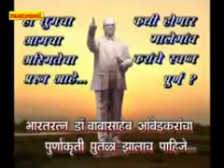भीम तूने दुनिया में भारी उठाया (PANCSHSHIL HD )9219798607 /9045579045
निर्माता व निदेशक --सुखबीर सिंह बौद्ध  141 ,अब्दुल्लापुर मेरठ यू। पी।         गायक व कलाकार --हरिराम तूफ़ान उर्फ शेखचिल्ली व पार्टी